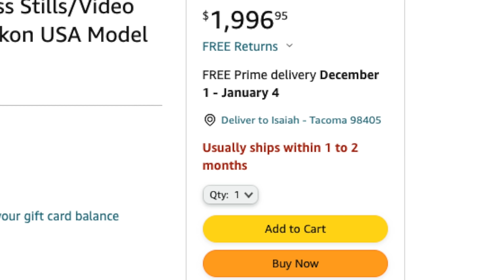Nikon Zf First Impressions Review - w/ 28mm f2.8 S.E.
My new favorite camera!

Amazon - Nikon Zf
B&H - Nikon Zf

Other Stuff I like
Utility Wagon
Changing Room Tent
Fractal Filters